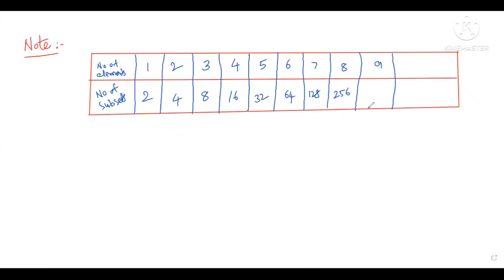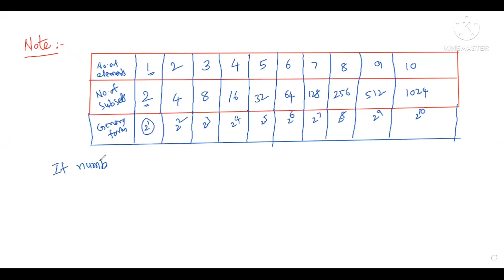SYMMETRIC DIFFERENCE, SUB SET and NO.OF SUBSETS OF A SET.